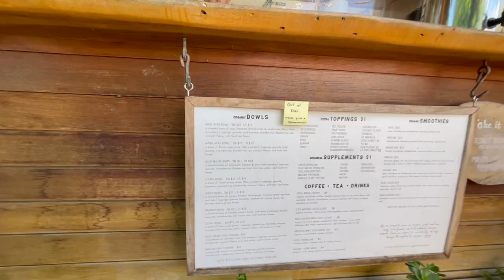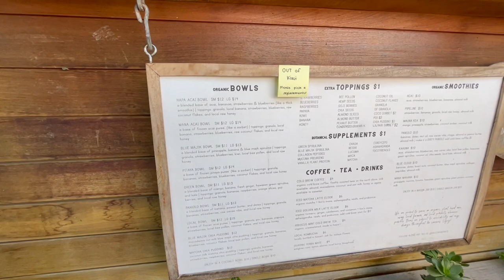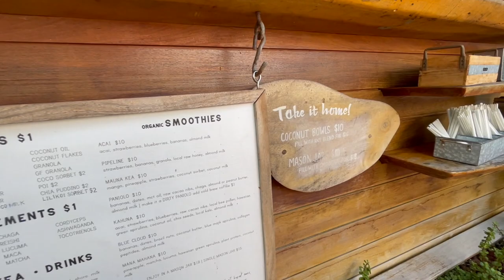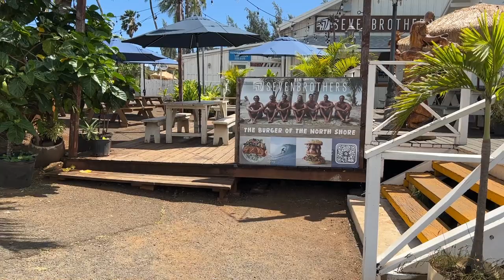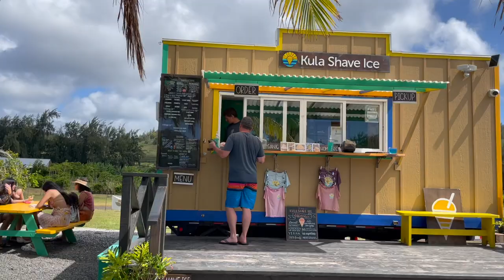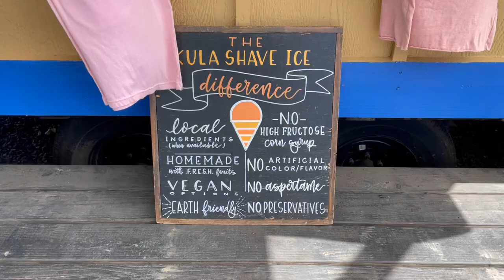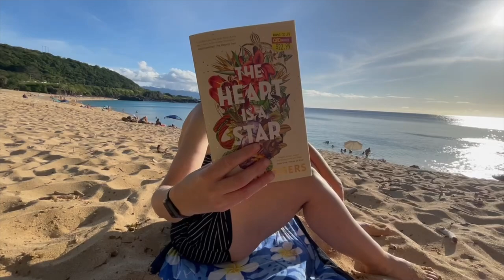Our perfect day on the North Shore of Oahu | Waimea Bay, snorkelling, the best food trucks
Acai bowls - Haliewa Bowls
Snorkelling - Three Tables
Food Truck lunch - Da Bald Guys
Shave Ice - Kula Shave Ice
Afternoon Beach - Waimea Bay
Sunset Dinner - Beach House by Roy Yamaguchi